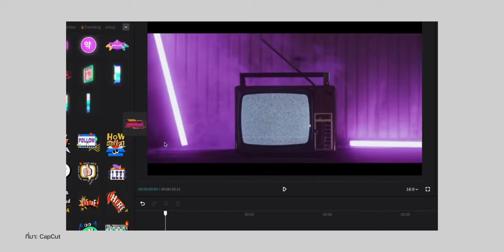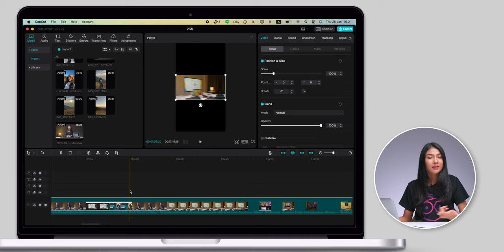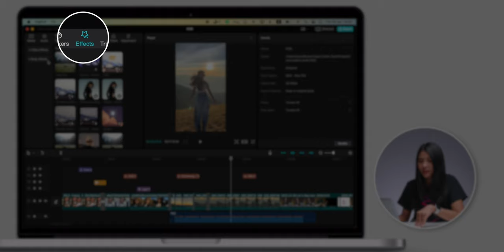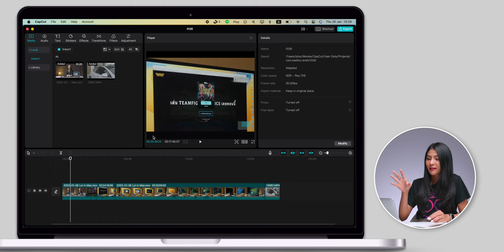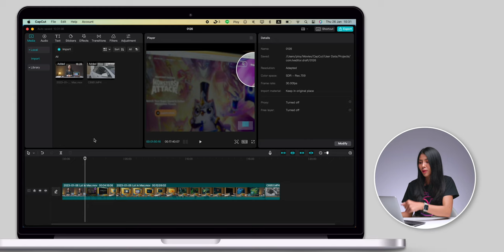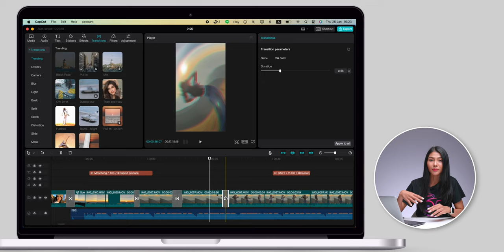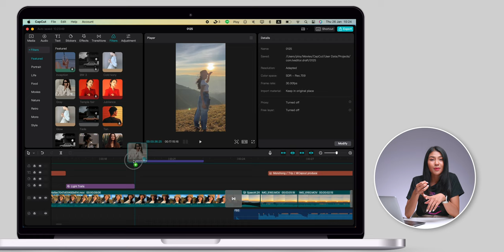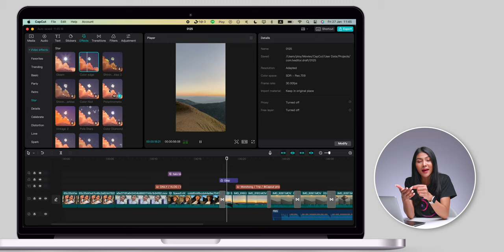iMoD พาชมแอป CapCut ใน Mac มีอะไรให้ใช้บ้าง?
ชาว TikToker และเหล่าคอนเทนต์ครีเอเตอร์ถูกใจสิ่งนี้แน่นอน เพราะ CapCut แอปตัดต่อวิดีโอยอดฮิตใช้งานบนคอมพิวเตอร์ได้แล้ว วันนี้มาลองพรีวิว CapCut บน Mac ให้ชมกัน ใช้งานแล้วจะเป็นยังไง ทำอะไรได้บ้าง ไปชมกันเลย

00:00 - แอป CapCut
00:15 - พรีวิว แอป Capcut ใน Mac
01:25 - สร้าง Project ในแอป Capcut
02:14 - ฟีเจอร์ต่างๆในแอป Capcut
06:25 - Shortcut ในแอป Capcut
06:35 - การตั้งค่า Export ในแอป Capcut
08:34 - Macรุ่นที่รองรับ
09:01 - วิธีการ Download
10:03 - สรุป

1️⃣  DaVinci Resolve for iPad มาแล้ว! มีหน้าตายังไง? iPad รุ่นไหนรองรับบ้าง?
2️⃣  แนะนำ 5 แอปตัดต่อวิดีโอน่าใช้บน iPad โหลดฟรี!
4️⃣  แนะนำ 8 แอป iPhone, iPad ต้อนรับปีกระต่าย ใช้ดี มีประโยชน์!
5️⃣  พาชม Freeform แอปใหม่! ใน iOS 16.2 ทำงานร่วมกันในบอร์ดใหญ่บึ้ม